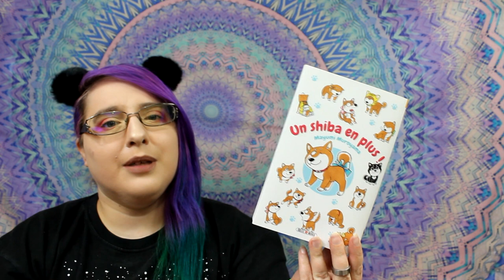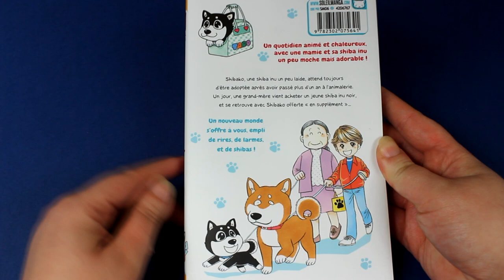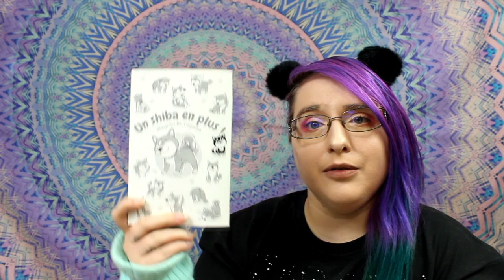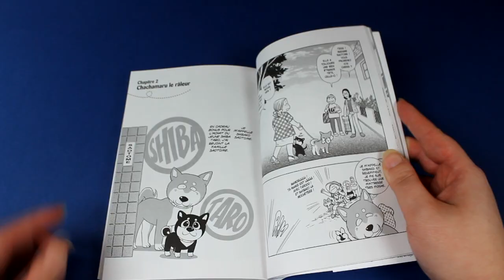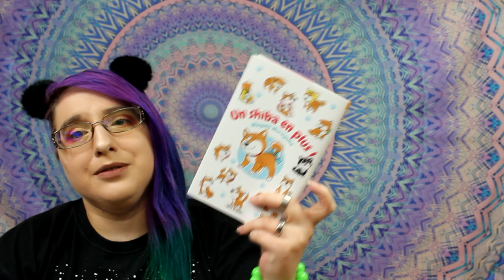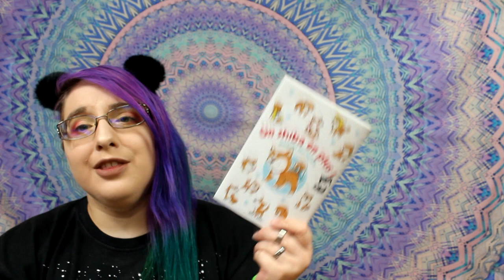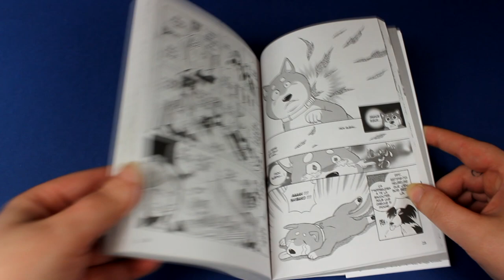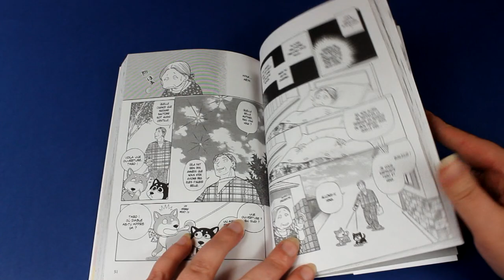[Critique manga] un shiba en plus (éditions Soleil Manga)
Résumé
L’animalerie a bien du mal à placer un jeune shiba dans une famille. Elle n’est pas particulièrement mignonne et la concurrence est féroce dans le monde de l’adoption. Mais la vendeuse a peut-être trouvé une solution, elle décide de l'offrir lorsqu’une vieille dame se présente pour acheter un autre chien. Elle repart donc avec un shiba en plus et Shibako est pleine de ressources et si elle n’est pas le plus beau, elle n’en demeure pas moins une amie fidèle
▶︎ candysan :